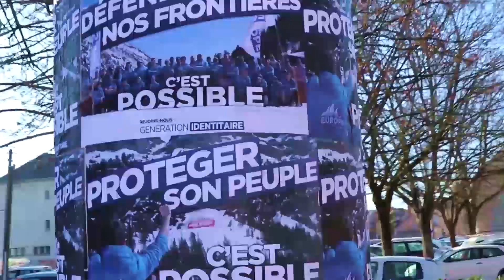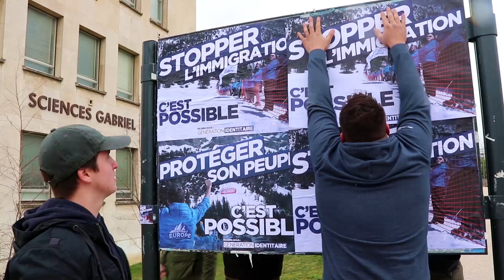Portrait : Paul, 23 ans, étudiant et militant à Génération Identitaire. La vie est un combat !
Paul, 23 ans, vous raconte comment il a rejoint Génération Identitaire et pourquoi il a rejoint la première ligne.